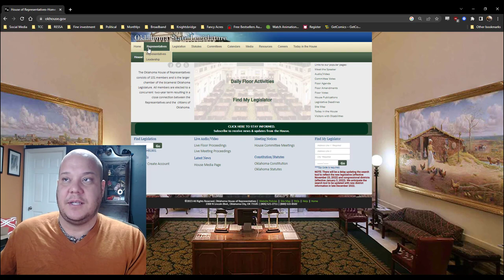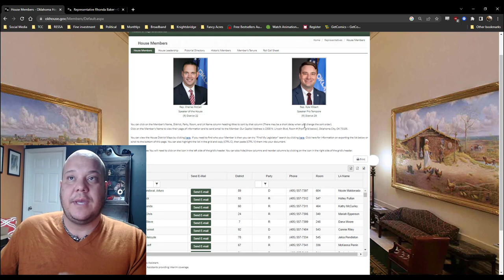Advocacy: Education/House Leadership Named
This video we will be discussing the leadership appointments to the OKlahoma House of Repreenatives for the 2023 session of the 59th legislature.